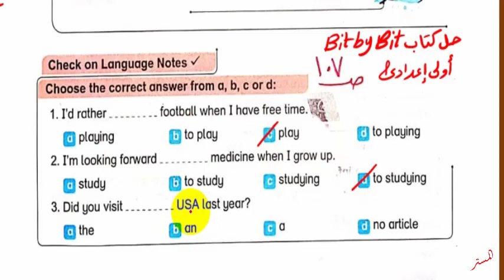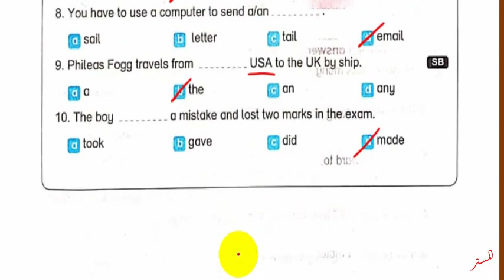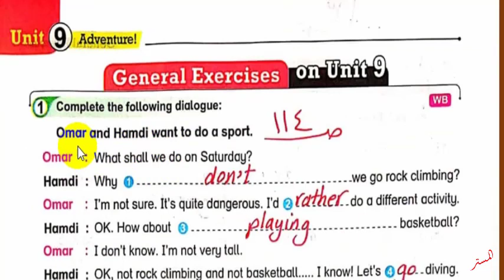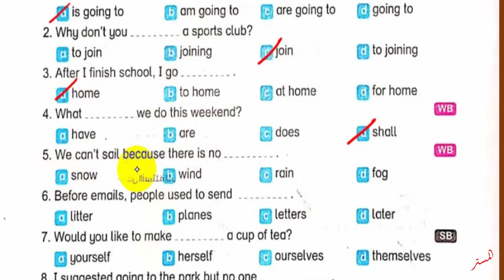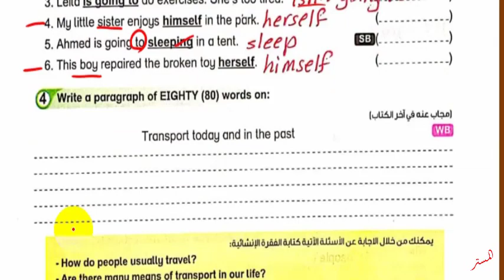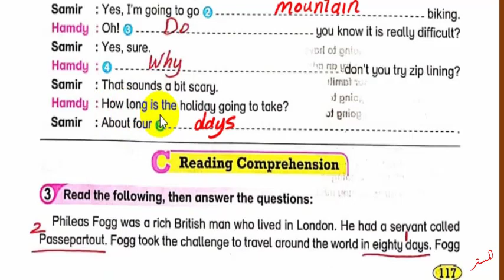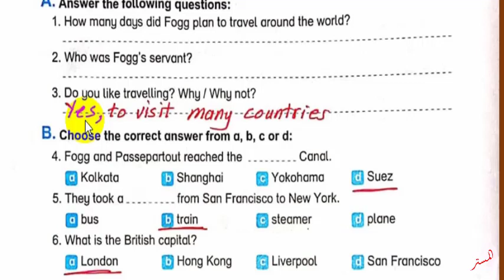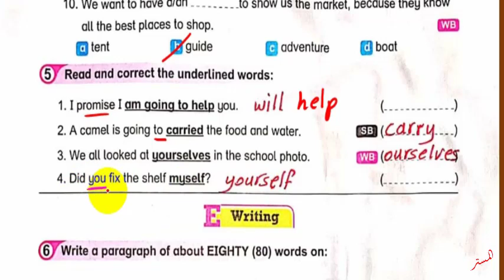حل كتاب بت باي بت 2022 اولى اعدادي Unit 9 صــ 107 : 119 الدروس 4 : 7 Bit by Bit الترم الثاني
نشاهد في هذا الفيديو حل اسئلة كتاب بت باي بت 2022 اولى اعدادي Unit 9 الصفحات 107 : 119 الدروس 4 : 7 Bit by Bit الترم الثاني
حل وشرح كتاب بت باي بت انجليزي اولى اعدادي الوحدة التاسعة الترم الثاني
  حل أسئلة كتاب بت باي بت للصف الاول الاعدادي الترم الثاني
 حل تدريبات كتاب بت باي بت للصف الاول الاعدادي الترم الثاني
 حل تمرينات كتاب بت باي بت للصف الاول الاعدادي الترم الثاني
 اجابات ملخص بت باي بت للصف الاول الاعدادي الترم الثاني
 حل الوحدة التاسعة كتاب بت باي بت للصف الاول الاعدادي الترم الثاني
 الترم الثاني
قناة المستر
المستر